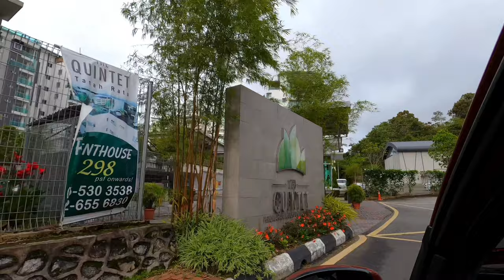Cameron Highland malaysia সারারাত গাড়িতে কাটিয়ে সকালের নাস্তা করতে গিয়ে একি খেলাম!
Your queries👇

 cameron highland
cameron highlands malaysia
cameron highlands vlog
cameron highlands henry gustine
cameron highlands resort
cameron highland 2023
cameron highlands flora park
cameron highlands hotel
cameron highlands malaysia vlog
cameron highland tempat menarik
cameron highland hotel
cameron highland strawberry farm
Malaysia
Bangladeshi blogger
Bangladeshi blogger from japan
Bangla vlog
Travel vlog
Mou’s diary